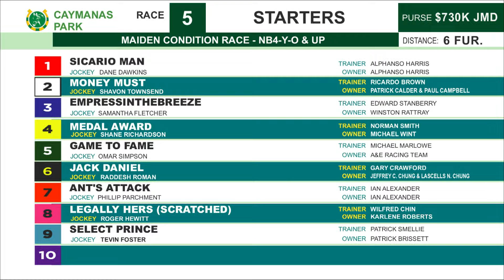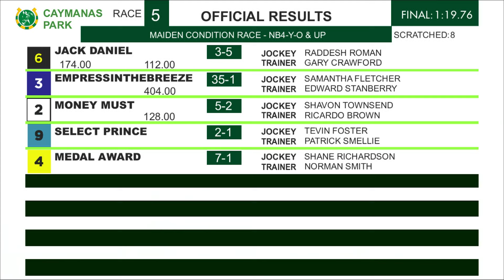CP R5 Saturday 26, 2024